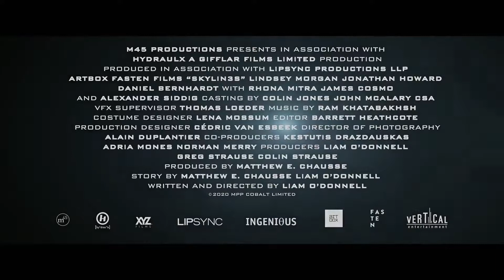y2meta com SKYLIN3S Official Trailer #1 NEW 2021 Lindsey Morgan, Alien, Skyline 3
When a virus threatens to turn the now earth-dwelling friendly alien hybrids against humans, Captain Rose Corley must lead a team of elite mercenaries
Release Date: 18 December 2020 (USA)
Plot Keywords: based on film
Production Co: Mirabelle Pictures Productions, ...
Director: Liam O'Donnell
 Rating: 6.8/10 · ‎65 votes
‎Liam O'Donnell · ‎Full Cast & Crew · ‎Rose Corley · ‎Daniel Bernhardt as Owens